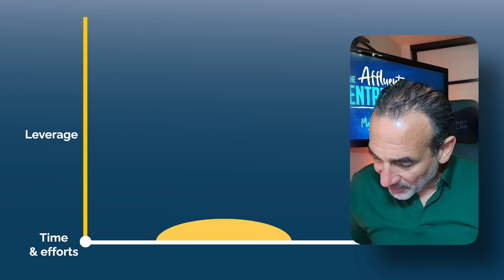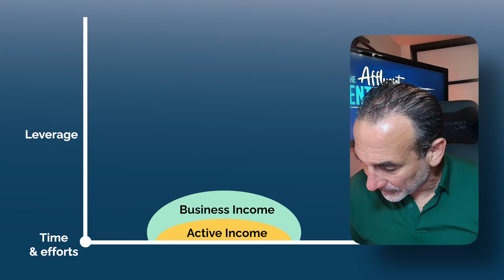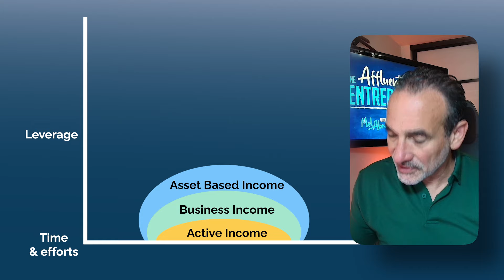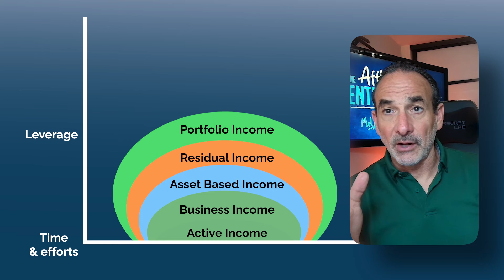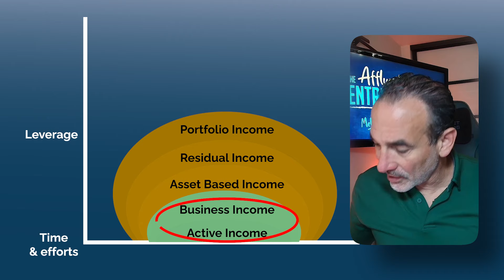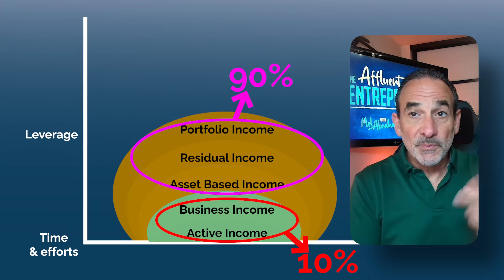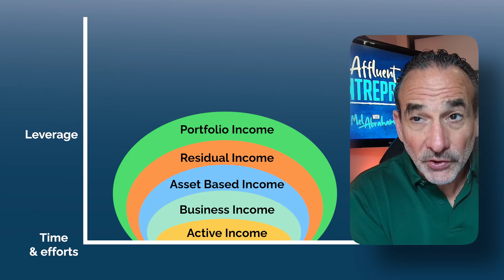Why You Need To Stop Chasing Passive Income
Are you tired of chasing the elusive dream of passive income? It's time to get real about building wealth!

In today’s episode, I debunk the myths surrounding passive income and explain why it might be steering you away from genuine financial success. I delve into the realities of income generation, highlighting the crucial difference between passive and leveraged income. From the dangers of social media misconceptions to the essential efforts required in managing money, I cover it all. This discussion will shift your perspective from passive to proactive wealth building.

Ready to learn how to build a resilient, thriving financial future without falling into the passive income trap? Tune in to the full episode now!

IN TODAY’S EPISODE, I DISCUSS:

1. Why passive income is more of a fantasy than a feasible strategy
2. The truth about the effort needed to build and maintain wealth
3. Understanding leveraged income and how you can realistically achieve it through various levels of engagement

Building Your Money Machine: How to Get Your Money to Work Harder For You Than You Did For It!

The key to building the life you desire and deserve is to build your Money Machine—a powerful system designed to generate income that’s no longer tied to your work or efforts. This step-by-step guide goes beyond the general idea of personal finance and wealth creation and reveals the holistic approach to transforming your relationship with money to allow you to enjoy financial freedom and peace of mind.

Part money philosophy, part money mindset, part strategy, and part tactical action, these powerful frameworks will show you how to build your money machine.

I’m a CPA by education but an entrepreneur by exhilaration, entrepreneur and author of the #1 Bestseller, The Entrepreneur's Solution: The Modern Millionaire's Path to More Profit, Fans & Freedom. I’m the founder of Thoughtpreneur™ Academy & Business Breakthrough Academy where I help entrepreneurs bring their businesses to the world and build the lifestyle that they want. I have helped and advised some of today’s top entrepreneurs to build their businesses, create their wealth and find financial independence.

After finding a cancerous tumor in my bladder larger than a baseball in June 2019, I began to openly teach The Affluence Blueprint™ because my cancer journey spotlighted the immediate and urgent need for entrepreneurs to find “financial liberation” and peace of mind. Most entrepreneurs are building a financial house of cards and don’t even realize it…and traditional financial advice will not work for them.

Cheers,
Mel